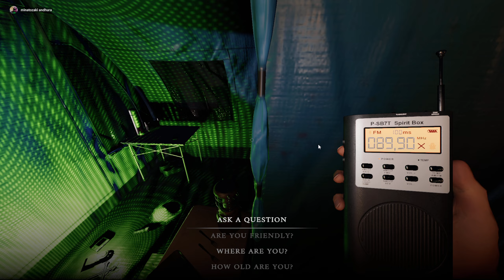Saatnya Mencari Telur Paskah, Happy Easter Guys - Phasmophobia [EN/IDN]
Easter Event '23 | Hotfix v0.8.1.5

Kembali lagi divideo phasmophobia kali ini, berhubung kita memasuki hari paskah, seperti biasa game pada umumnya akan menyiapkan event easter egg. So diupdate terbaru kali ini kita akan coba mencari telur paskah yang ada, kalo gk salah sih ada 7 map yang tercantum stiker easter egg.
Jadi kali ini kita gk cuman mencari hantunya tapi juga nyari telur hahaha..

What Is Phasmophobia?
Phasmophobia is a 4-player, online co-op, psychological horror game. You and your team of paranormal investigators will enter haunted locations filled with paranormal activity and try to gather as much evidence as you can. Use your ghost-hunting equipment to find and record evidence to sell on to a ghost removal team.

SYSTEM REQUIREMENTS
MINIMUM:
OS: Windows 10 64Bit
Processor: Intel Core i5-4590 / AMD Ryzen 5 2600
Memory: 8 GB RAM
Graphics: NVIDIA GTX 970 / AMD Radeon R9 390
DirectX: Version 11
Storage: 21 GB available space
VR Support: OpenXR
Additional Notes: Minimum Specs are for VR, lower specs may work for Non-VR.

RECOMMENDED:
Processor: Intel Core i5-10600 / AMD Ryzen 5 3600
Graphics: NVIDIA RTX 2060 / AMD Radeon RX 5700
DirectX: Version 11
Network: Broadband Internet connection